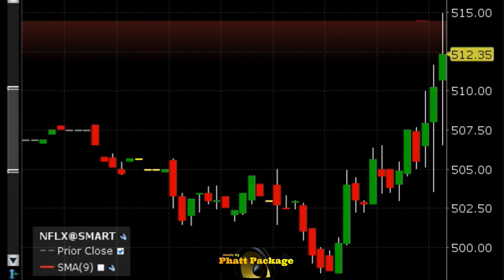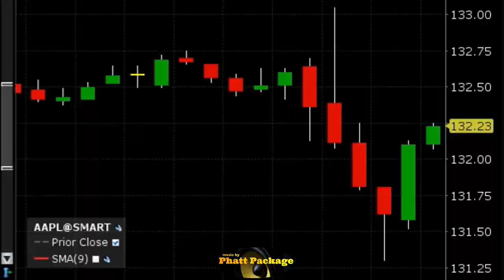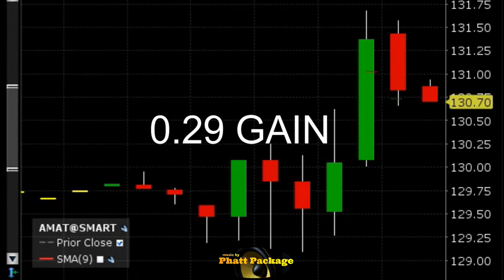Day trading stocks $TSLA $NFLX AAPL $SKLZ $AMAT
THIS VIDEO HAS BEEN MADE FOR ENTERTAINMENT PURPOSES ONLY AND DOES NOT CONSTITUTE AN OFFER TO SELL NOR A SOLICITATION OF ANY OFFER TO BUY ANY SECURITY WHICH MAY BE REFERENCED UPON THIS VIDEO.